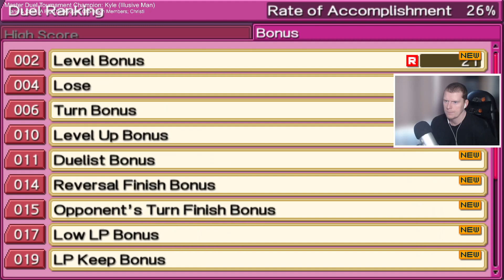5 HEARTS LEFT TO GO - Yu-Gi-Oh GX TAG FORCE 06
I WILL NOT BE ABLE TO REVERSE TRANSACTION!!!
• Xbox Gamertag: TheDarkHorsex
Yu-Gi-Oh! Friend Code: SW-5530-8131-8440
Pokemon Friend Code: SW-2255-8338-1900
Thankyou For All The Support. You Are Amazing.